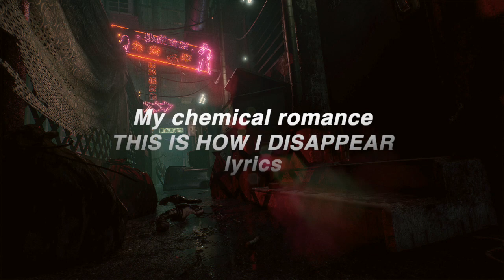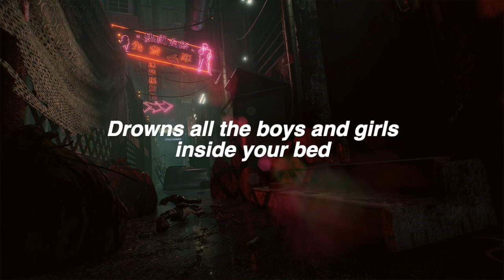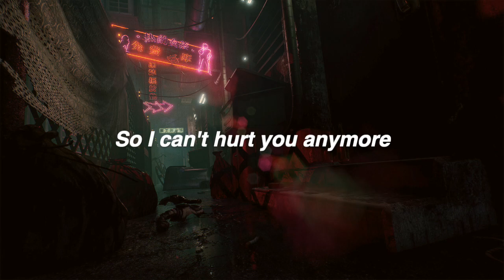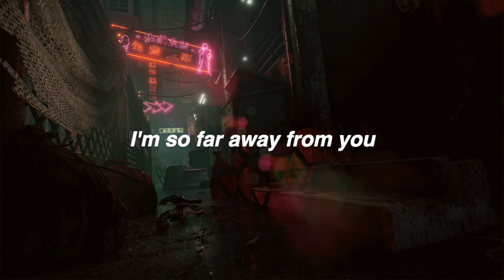「My Chemical Romance」This Is How I Disappear lyrics (HD)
My Chemical Romance - This Is How I Disappear
Fanmade video with lyrics on screen
Track 3rd from MCR's 3rd studio album The Black Parade (2006)